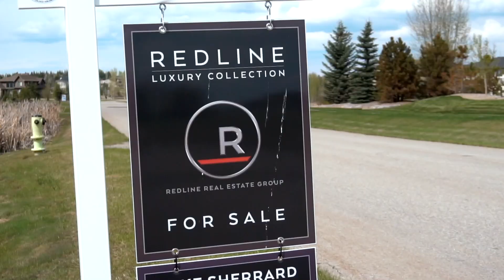Finding Your "WHY" Isn't Enough - Exclusive Hometown Interview with James Lawrence the Iron Cowboy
Check out this exclusive hometown interview with Jame Lawrence, also known as the Iron Cowboy, where I had the opportunity to meet up with the Netflix Documentary star here in Calgary, Alberta.

James is a world record setting triathlete, who became widely known when he shattered the previous world record for 30 full ironman races in 1 year, but he said that left him empty because he still had more to prove mentally and physically.

The Iron Cowboy then went on to do the 50 50 50 which was 50 full ironmans in 50 straight days across 50 different states.

I had the opportunity to meet up with him and his family at Peters Drive In which is a famous diner here in YYC and ask him two specific questions.

Mike Sherrard is a top Realtor / top producing real estate agent in Calgary, Alberta with Redline Real Estate Group, who specializes in luxury real estate and innovative real estate marketing strategies.

He also helps Real Estate Agents generate online leads using Facebook Marketing strategies paired with ManyChat automation, as well as help agents build their personal brand and become top of mind.